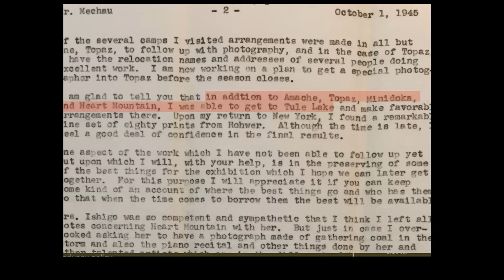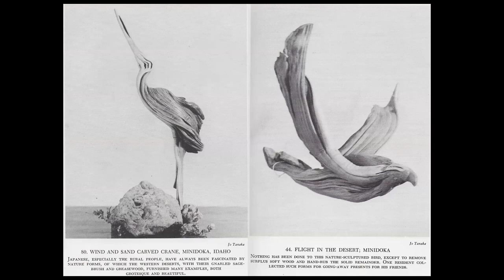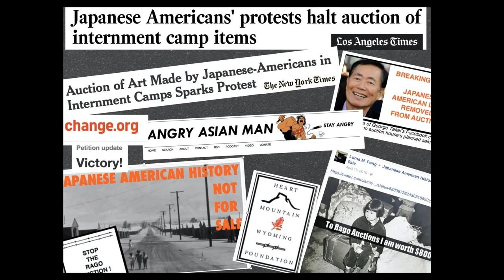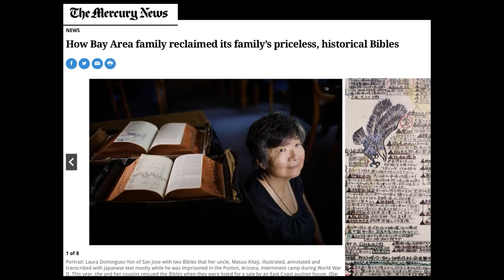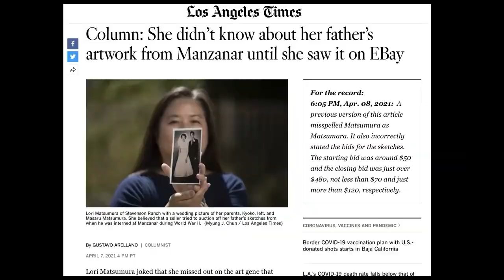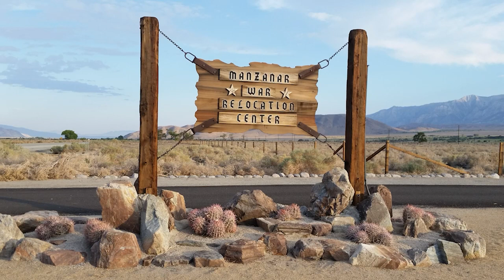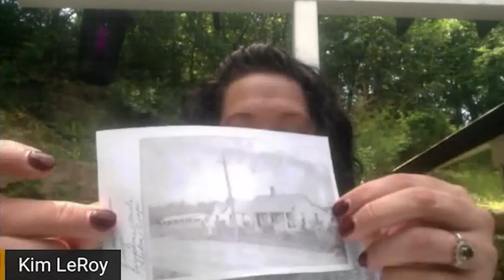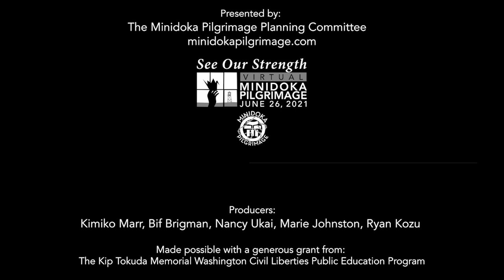Japanese American Artifacts Are Not Your Collectible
Find out how Nancy Ukai, Kimiko Marr, Lori Matsumura, Kim LeRoy, and Bif Brigman halted the recent eBay and Rago auctions of incarceration camp artifacts and how you can help preserve such pieces of history.

00:05  Bif's Introduction
02:24  Nancy Ukai video
23:51  Lori Matsumura video
37:14  Kim LeRoy video
55:53  Panel Discussion